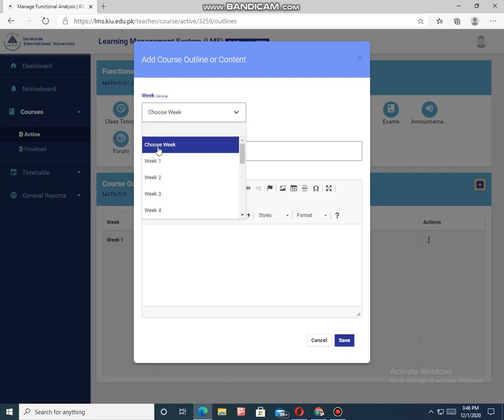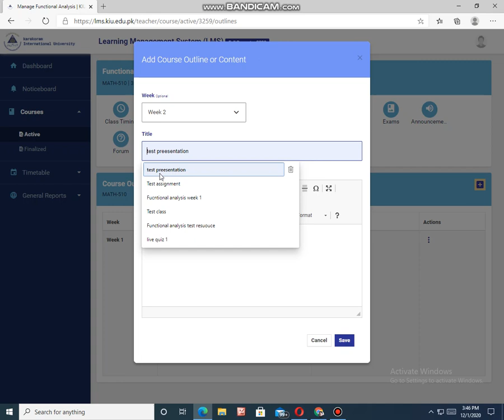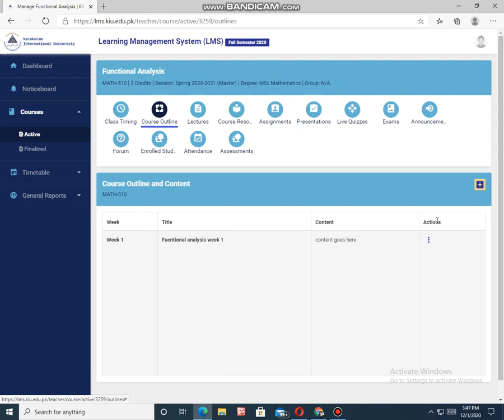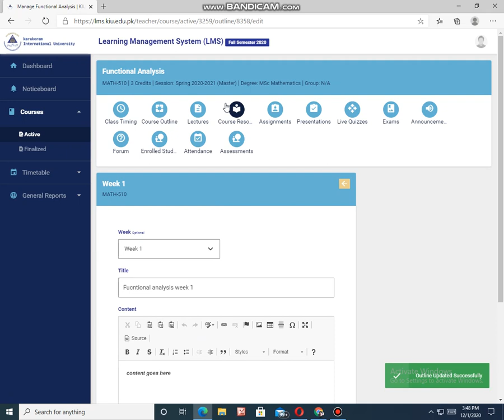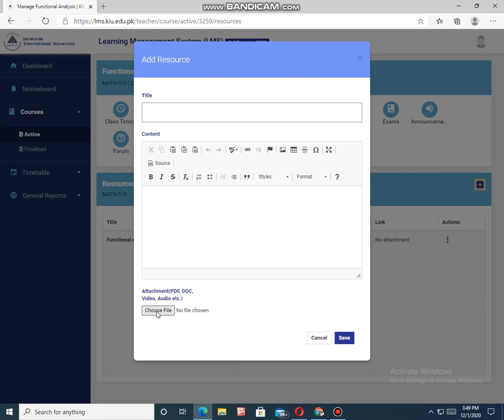lms add course outline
add course outline for a course